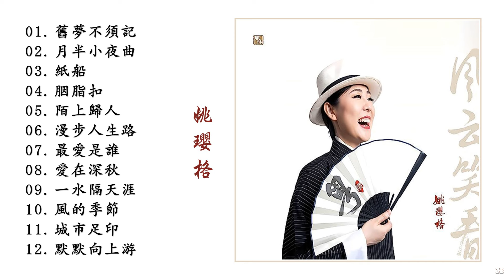姚瓔格 - 風雲笑看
Artist: 姚瓔格
Album: 風雲笑看
專輯曲目:
01. 【00:00】舊夢不須記
02. 【03:42】月半小夜曲
03. 【08:28】紙船
04. 【12:34】胭脂扣
05. 【16:34】陌上歸人
06. 【20:03】漫步人生路
07. 【23:45】最愛是誰
08. 【27:33】愛在深秋
09. 【31:58】一水隔天涯
10. 【35:04】風的季節
11. 【39:01】城市足印
12. 【43:02】默默向上游